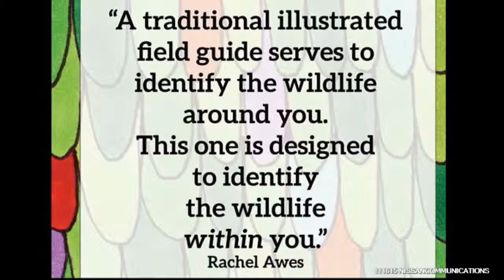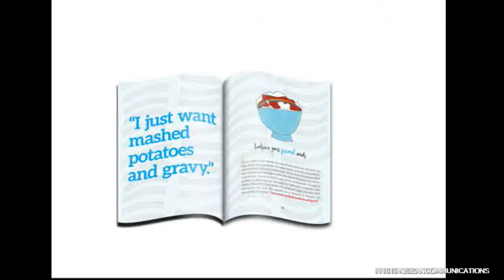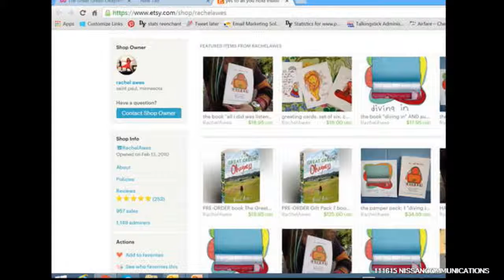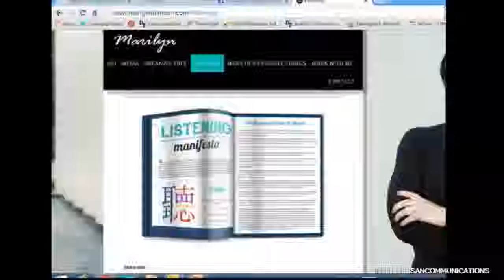How To Be OK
Rachel Awes in all of her color joins Marilyn Shannon, on The Breaking Free Show to talk about living fully and being unique. Fun show with easy steps that everyone can play with. .What does it mean to be in the great OK?